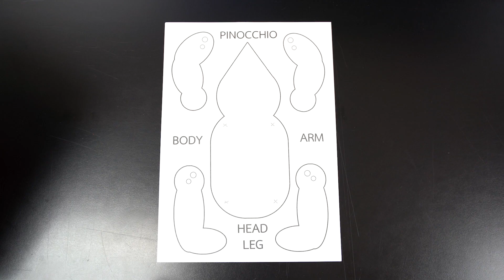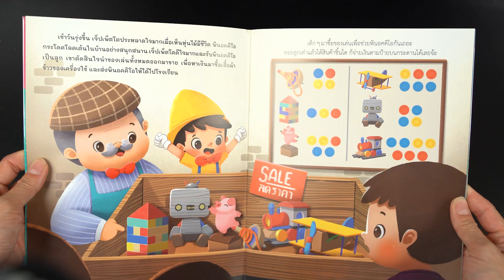สนุกอ่าน สนุกคิด ประดิษฐ์สนุก : พินอคคิโอจมูกยาว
เพราะโกหก พินอคคิโอถึงมีจมูกยาวยื่น
พี่ๆ ห้องสมุดเด็ก TK Park ชวนเด็กๆ มาประดิษฐ์ พินอคคิโอจมูกยาว หุ่นมือที่จะช่วยเติมเต็มจินตนาการให้การฟังนิทานมีอรรถรสและสีสัน ทั้งยังได้ส่งเสริมพัฒนาการด้านความคิดสร้างสรรค์ งานศิลปะ และพัฒนากล้ามเนื้อมือมัดเล็ก รวมถึงฝึกสมาธิ ได้ใช้เวลาว่างในการเรียนรู้ผ่านนิทานแสนสนุก

ประดิษฐ์เสร็จแล้ว ก็พาเจ้าพินอคคิโอออกผจญภัยใน พินอคคิโอ อีกเวอร์ชัน ที่ส่งเสริมให้เด็กได้เรียนรู้โค้ดดิ้งในอีกรูปแบบ ที่ทั้งสนุก และได้ฝึกการคิดตามผ่านตัวเลข รหัส ที่แฝงไว้กับเรื่องราวแสนสนุก ตรวจสอบสถานะหนังสือได้ที่

ถ้าประดิษฐ์เสร็จแล้ว โพสต์แล้ว อย่าลืมติด ประดิษฐ์สนุกกับTKPark ให้พี่ๆ เพื่อนๆ ได้ดูเจ้าพินอคคิโอของน้องๆ ด้วยนะครับ

และถ้าอยากประดิษฐ์งานประดิษฐ์ชิ้นอื่นๆ ก็สามารถเข้าไปดูวิธีการและดาวน์โหลดแพทเทิร์นงานประดิษฐ์ชิ้นอื่นๆ ได้ที่ ครับ